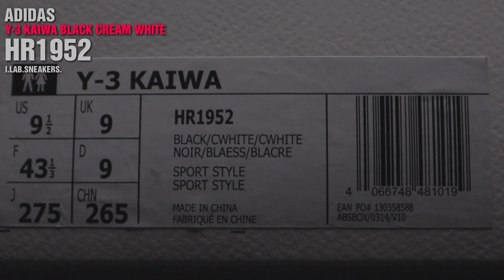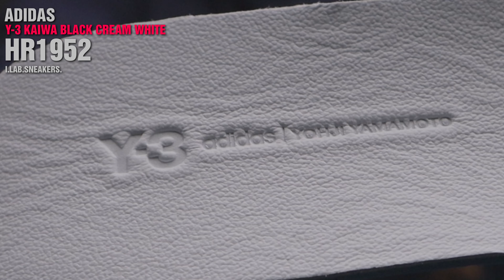[4K] 정가 599000! 프리미엄을 주든 빼든, 달라진건 가격이지 품질이 아닙니다. 아디다스 Y-3 카이와 Y-3 Kaiwa Black Cream White HR1952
정가가 599000원 이었네요.
후~ 말도 안되는 가격이지만

우리에겐 세일이 있죠.

15만원대에 구입한 녀석이지만

고급감과 함께 기능성 부분도 너무나 만족스럽네요.

몇년동안 고민하던 녀석인데

역시 멋진 녀석이었네요.

Music by .irg - satisfy (feat. Patient Zero, Kaz Benson, Patient Zero Beats)